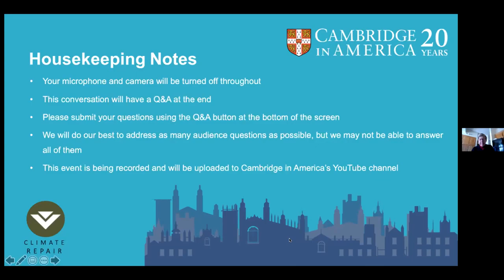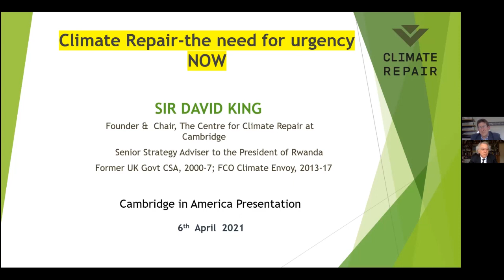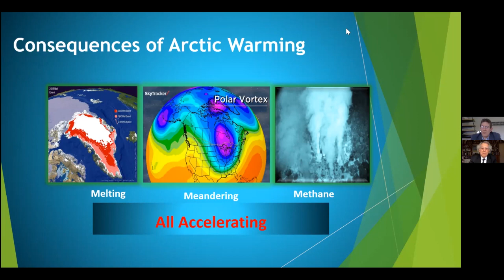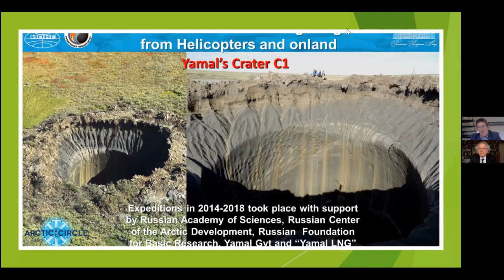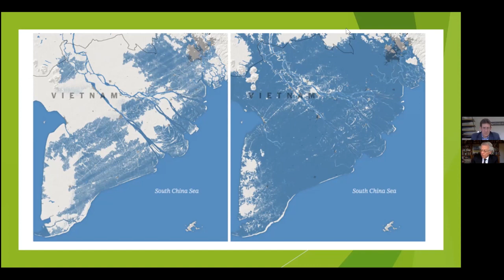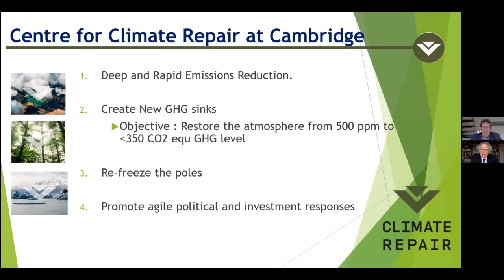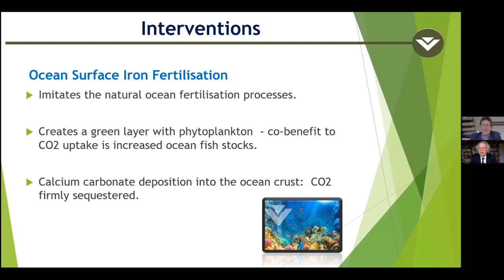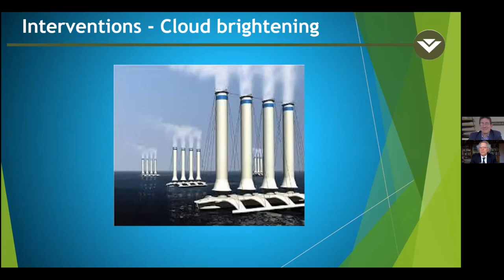The Centre for Climate Repair: a conversation with Professor Sir David King and Dr. Shaun Fitzgerald